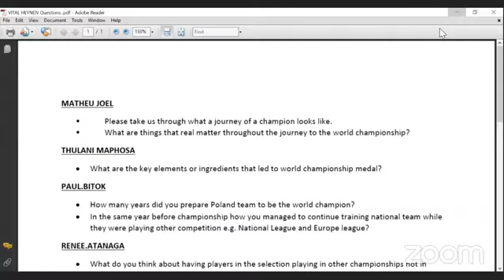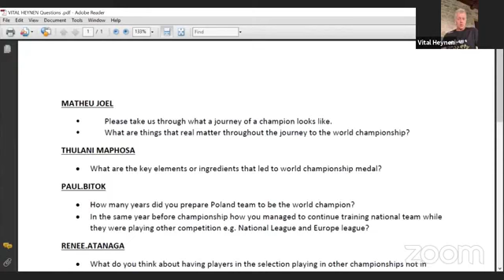6 Catherine Mabwe Changes since 2014 Advise